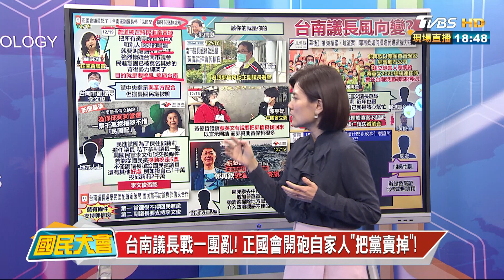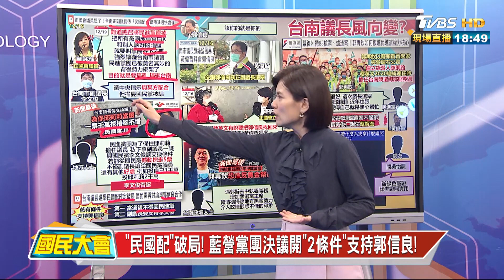台南議長一團亂! 正國會開砲自家人"把黨賣掉"! 國民大會 20221220 (4/4)